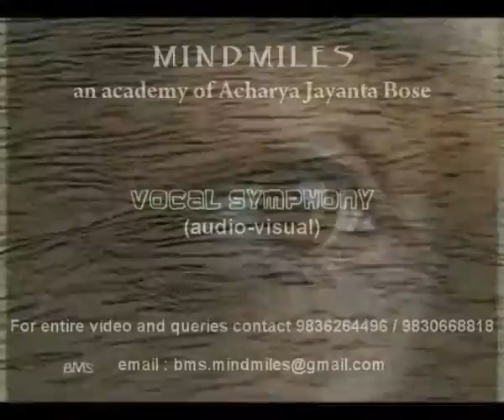ACHARYA JAYANTA BOSE'S VOCAL SYMPHONY (audio-visual)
A maiden creation of  Acharya Jayanta Bose. No instruments, no accompaniments, no language, just voices! Goes along with highly creative and experimental visuals close to the concept of real cinema. In the creator's words, "ear the visuals and eye the audio"...